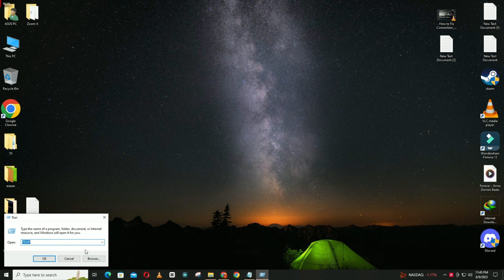How to Fix Not Joining Game in Roblox Windows 11 || Joining Game 2023